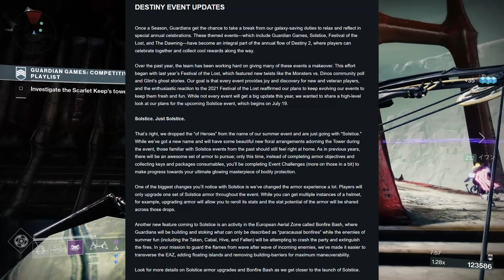Season 17 Information Roundup | Destiny 2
Hey guys solo here with all the information I can gather before the season starts tomorrow and i know i forgot the dungeon it comes out on the 27th if you enjoy like comment subscribe and enjoy the video.